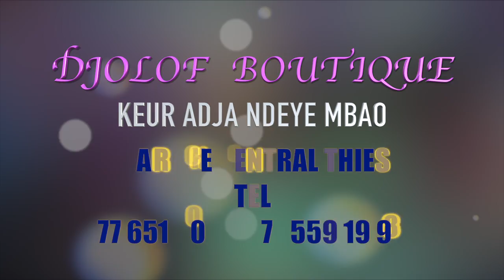DJOLOF BOUTIQUE KEUR ADJA NDEYE MBAWORI